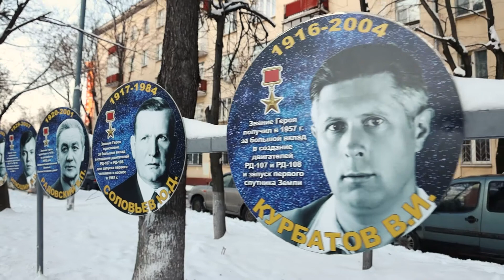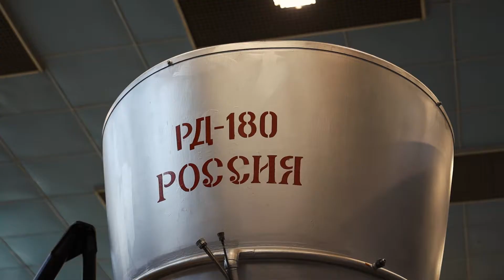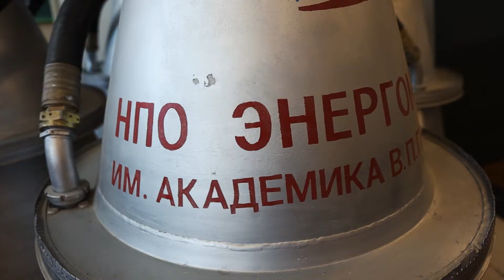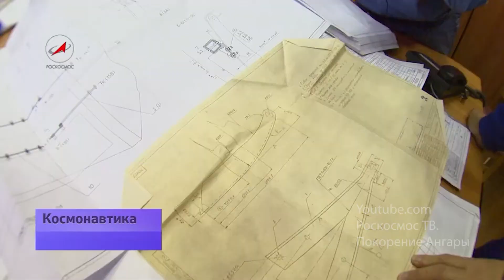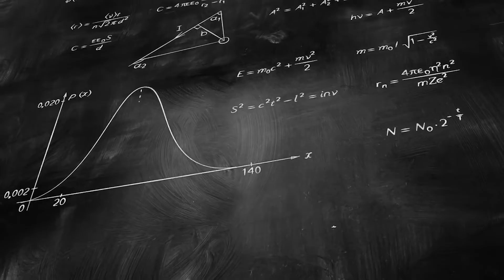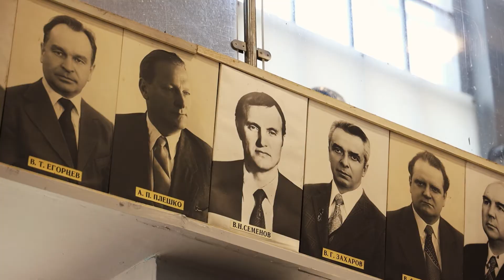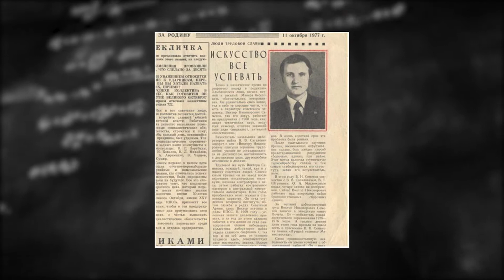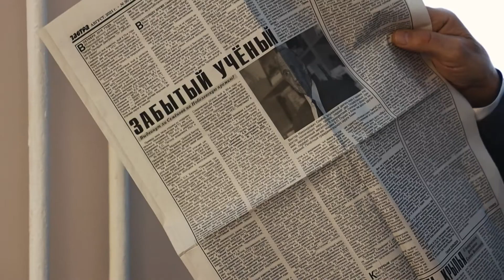Космос – моя жизнь: Виктор Семёнов. 20.01.2022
Химкинский Ньютон, выскочка, колдун и герой нашего времени. Как только не называли этого работника «Энергомаша». Он мог получить нобелевскую премию, но разработанные им технологии были и остаются засекреченными. Его знают Путин и Илон Маск.